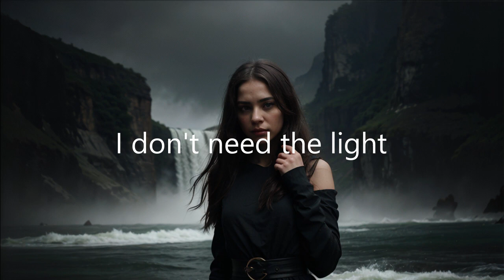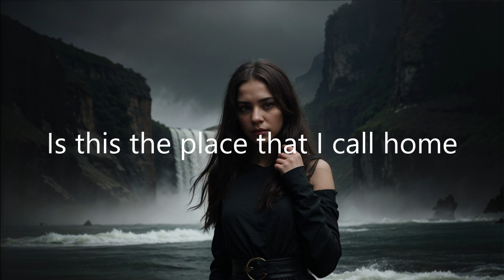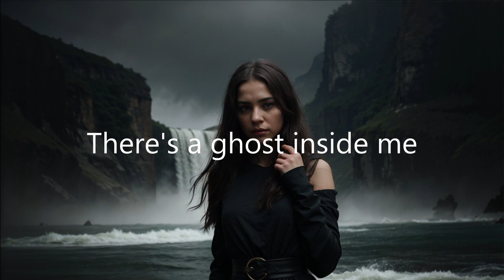Alan Walker - The Spectre (Lyrics)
Credits:

Featuring: Jesper Borgen
Produced By: Alan Walker
Written By: Tommy La Verdi, Alan Walker, Mood Melodies, Jesper Borgen, Lars Kristian Rosness, Marcus Arnbekk & Gunnar Greve Pettersen
Lable: MER Musikk

Alan Walker